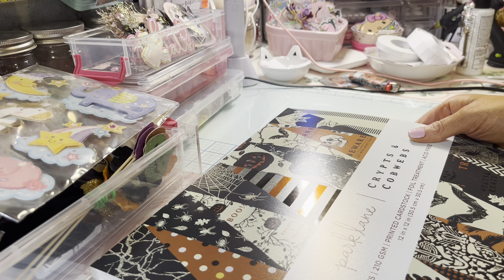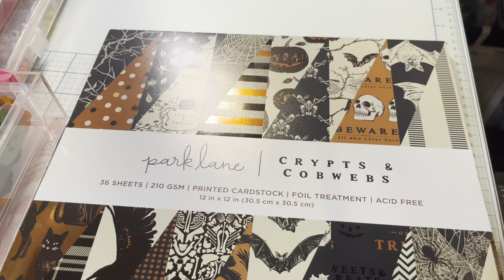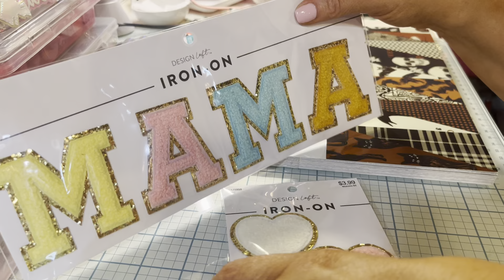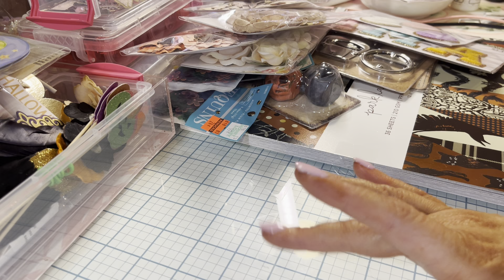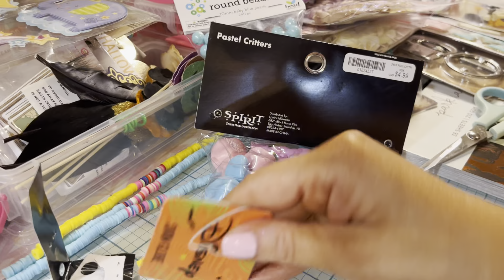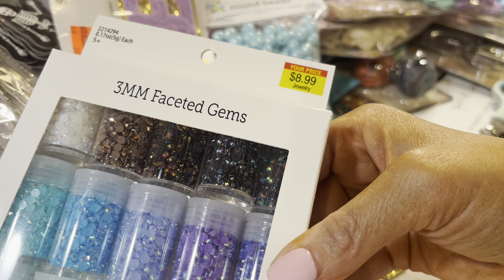Huge Craft Haul